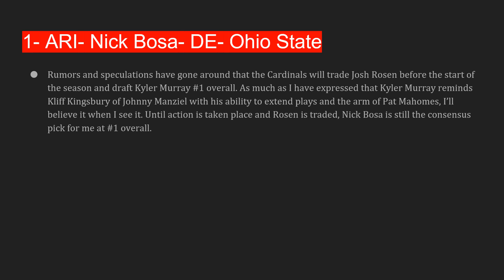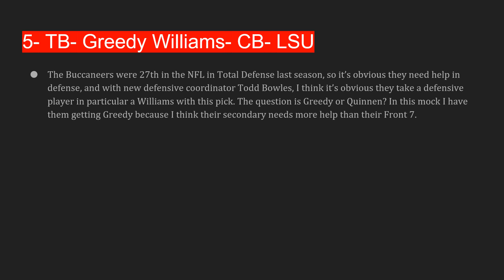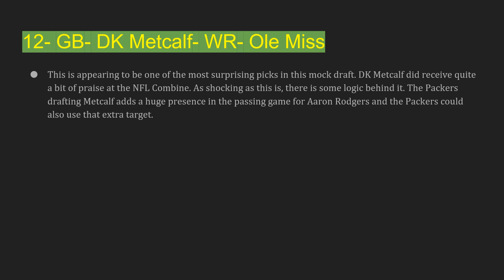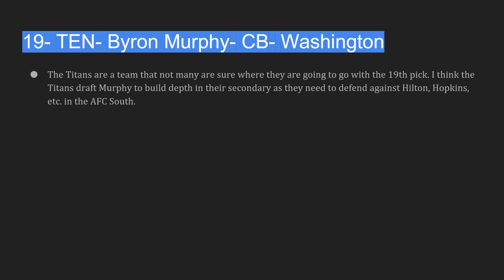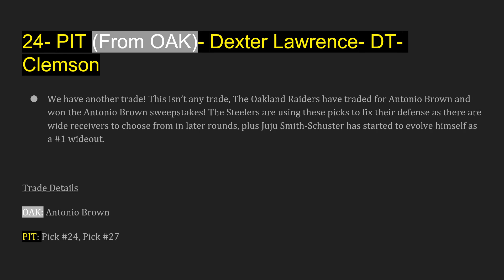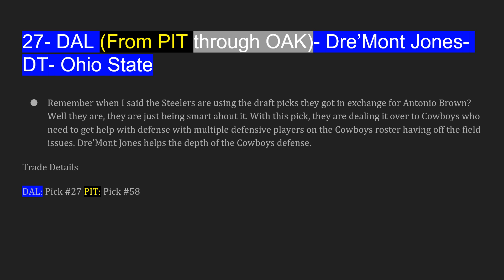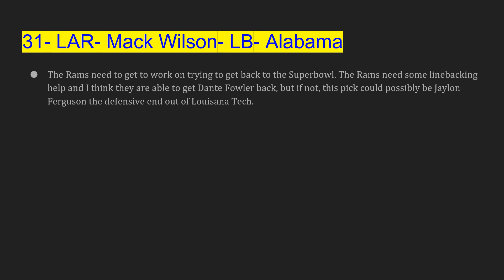2019 NFL Mock Draft 4.0 Full 1st Round: With Trades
The NFL Combine is complete, which means it's time for another mock draft, my 4th one of the season and 1st since the completion of the 2019 NFL Combine. Who's stock is going up, and who's is going down?